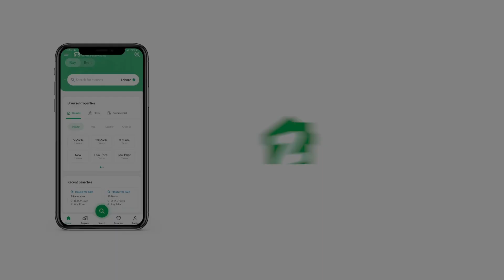78 SQYD FLAT FOR SALE IN MODEL COLONY MALIR MALIR KARACHI